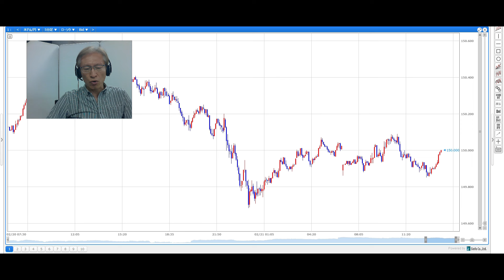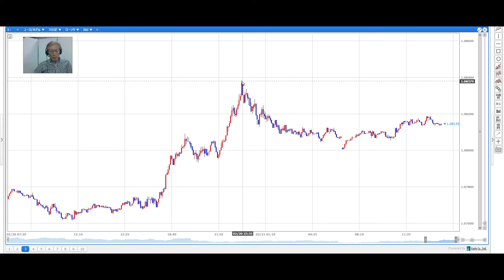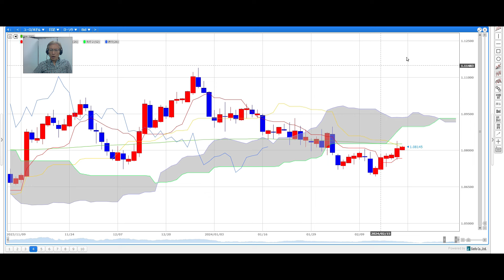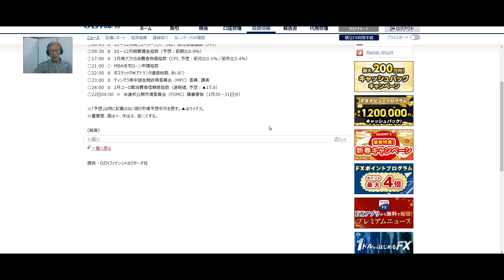【SBI FX NEWS!】ドル円、一目転換線を意識 1月FOMC議事要旨に注目！